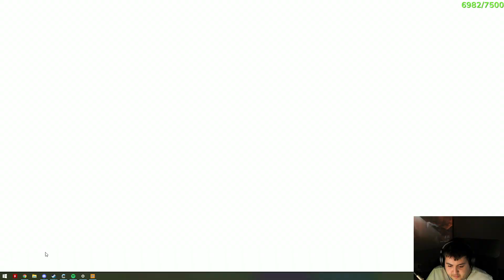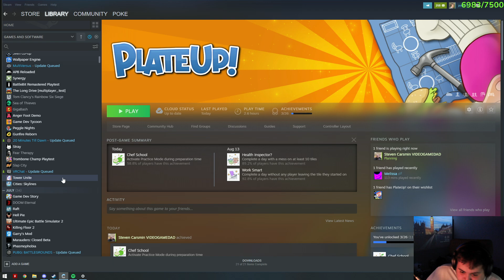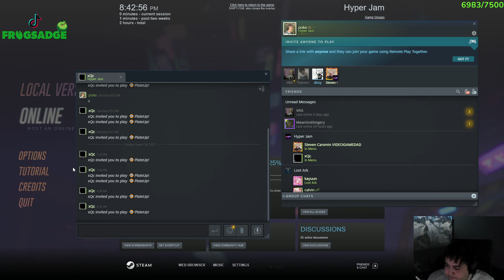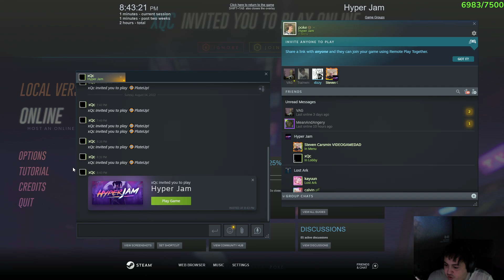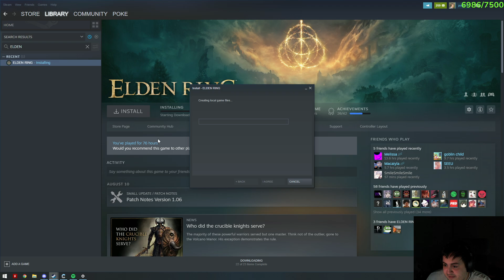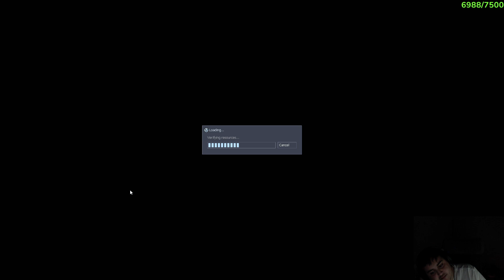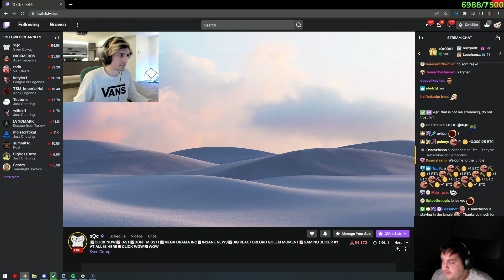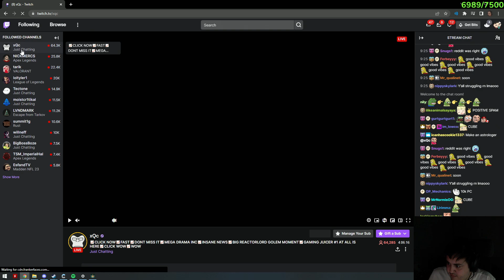Pokelawls 8/15/2022 Live Vod PART 2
VOD TITLE: IGNORE MY HAIRCUT

00:00:00 PlateUp!
00:46:06 Just Chatting
00:50:06 Hyper Jam
01:12:38 Just Chatting
01:19:38 Sven Co-op
01:29:35 Elden Ring